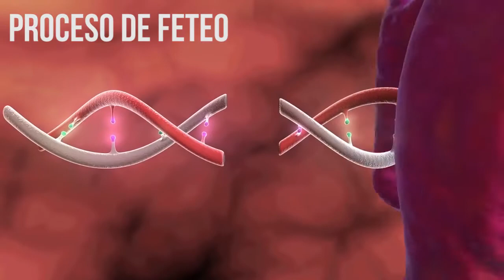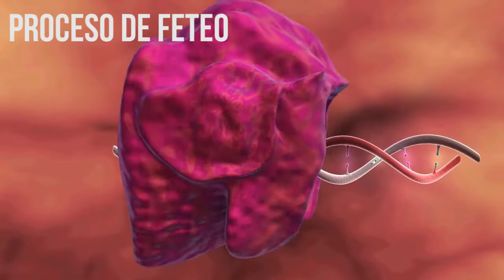NuSkin Parodia - elmatiesquivel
Vamos a lo importante en la vida.
Seguime en todas las redes, podés encontrarme como @elmatiesquivel